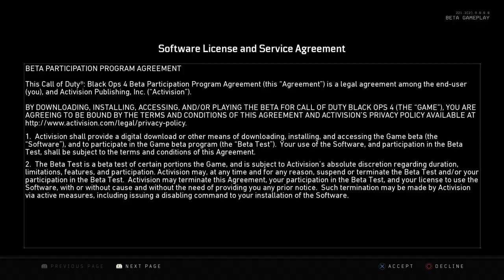BÊTA DE CALL OF DUTY BLACK OPS 4 #1 | DÉCOUVERTE DE LA BÊTA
On se retrouve aujourd'hui pour la toute première vidéo sur la Bêta de Call of Duty Black Ops 4, dans cette video je vais découvrir la Bêta en votre compagnie par l'intermédiaire de deux gameplays 😁
D'autres vidéo sortiront très prochainement sur cette Bêta.

Mes consoles

Si tu veux m'ajouter sur ces consoles mes ID sont :
- PSN ( PS3 et PS4 ) : MEGAFANTA
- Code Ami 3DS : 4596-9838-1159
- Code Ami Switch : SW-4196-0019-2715